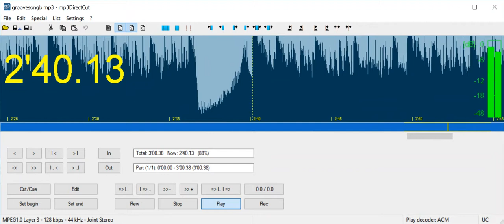Backing Track Key Em 100 bpm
Backing track test